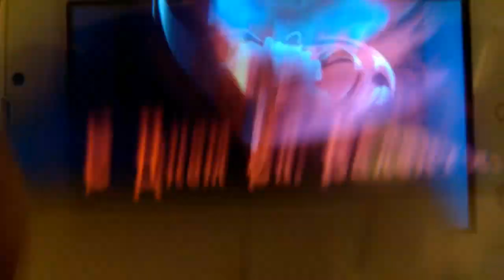Обзор VR очков Ritech 3D. Не стоит их покупать!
Обзор на очки виртуальной реальности для смартфона Ritech 3D. Личное впечатление от пользования. Рассмотрение недостатков и возможности их устранения.